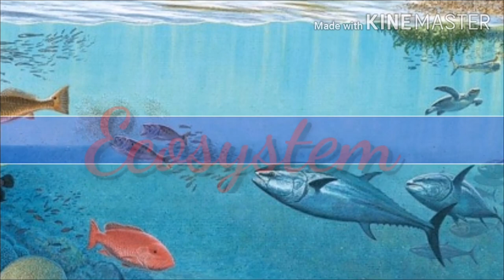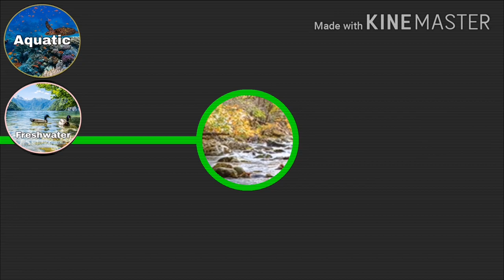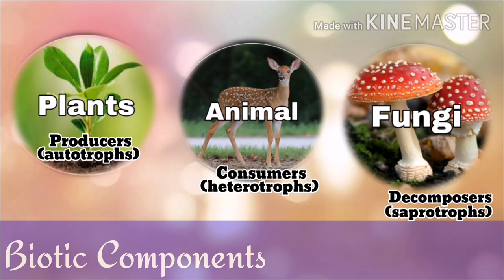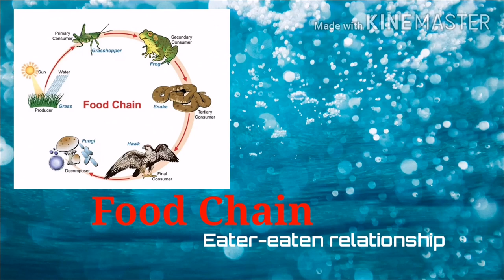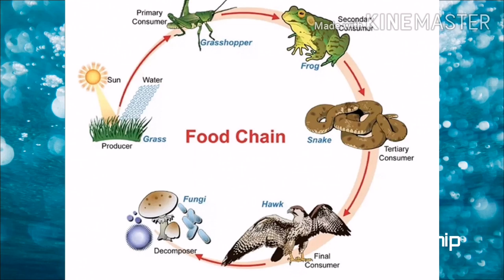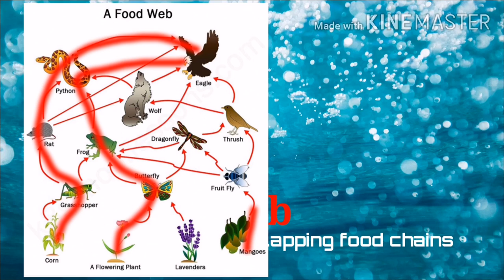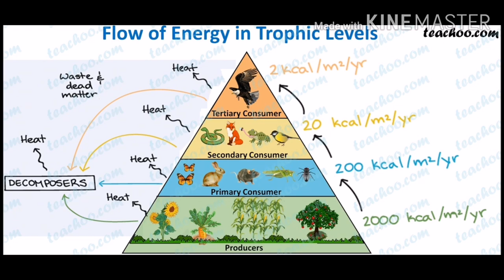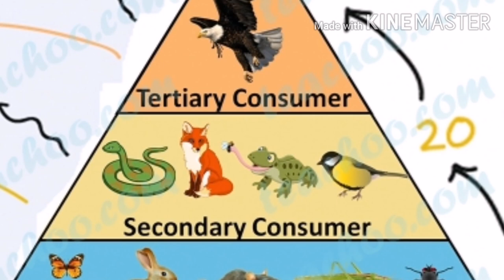Ecosystem || Food Chain and Food Web || Energy Pyramid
An ecosystem can be categorized into its abiotic constituents, including minerals, climate, soil, water, sunlight, and all other nonliving elements, and its biotic constituents, consisting of all its living members. Linking these constituents together are two major forces: the flow of energy through the ecosystem, and the cycling of nutrients within the ecosystem.